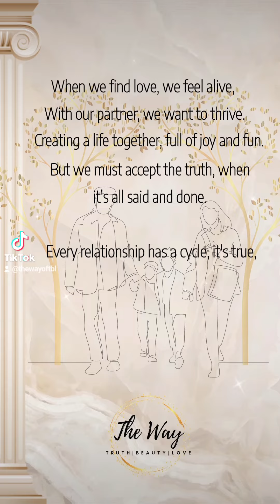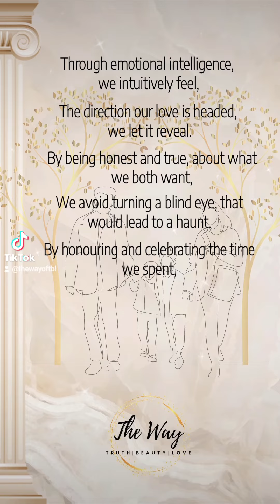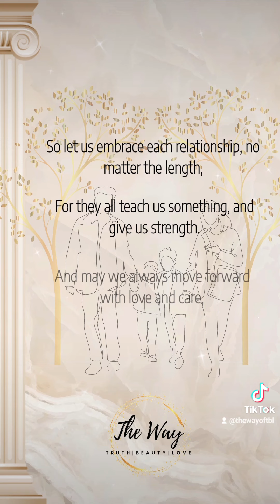The Poetry Series: Conscious Separation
Experiencing Conscious Separation through Love and Awareness 💎✨️

Enroll in our course 'How to Begin Transforming Your Life:'